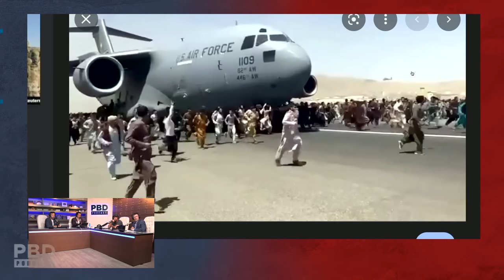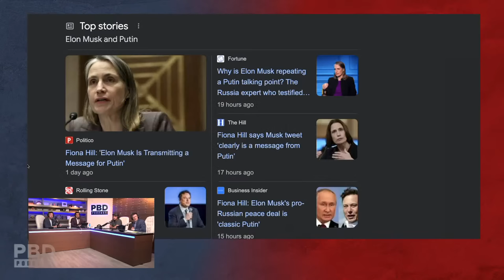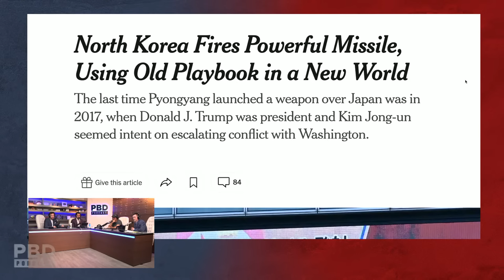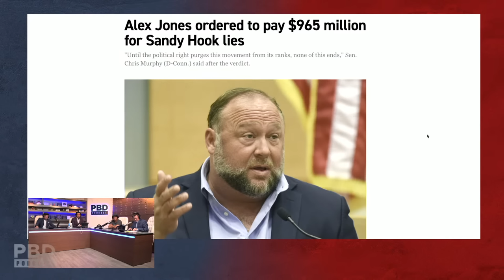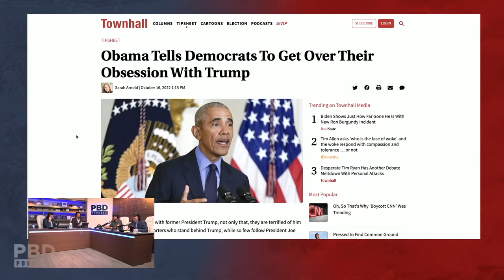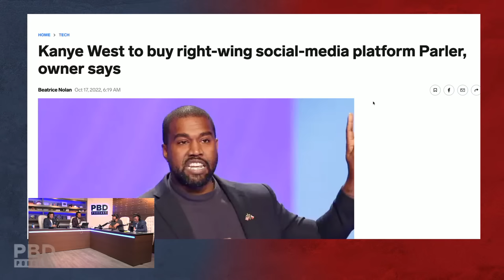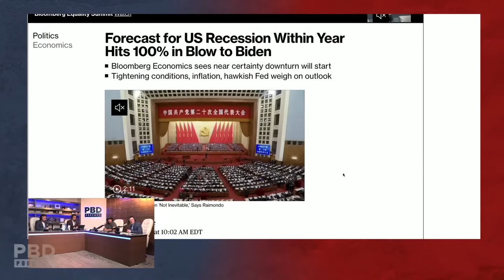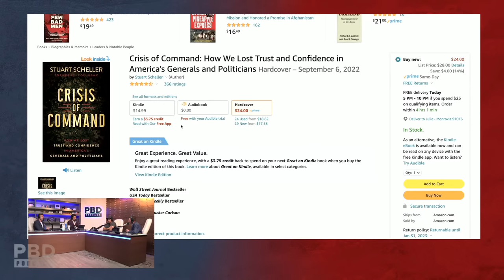The Truth About Afghanistan w/ Lt. Col. Stuart Scheller | PBD Podcast | Ep. 194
PBD Podcast Episode 194. In this episode, Patrick Bet-David is joined by Lt. Col. Stuart Scheller, Tom Ellsworth, & Adam Sosnick.

0:00 - Start
6:06 - Who is responsible for the Afghanistan withdrawal?
22:31 - Elon Musk gives his thoughts on the war in Russia
41:43 - Who is America's #1 enemy?
47:04 - Is it a good thing that we left Afghanistan?
51:50 - How should the U.S. handle Iran?
58:32 - Reaction to the Alex Jones verdict
1:17:23 - Obama tells Democrats to move on from their obsession with Trump
1:22:22 - Reaction to the average American losing 34k in retirement savings
1:32:02 - Reaction to Kayne West buying Parler
1:34:59 - PBD Birthday Celebration
1:46:04 - Bloomberg admits to 100% chance of recession next year
1:54:38 - Nike founder declares war on the Democratic party in Oregon4